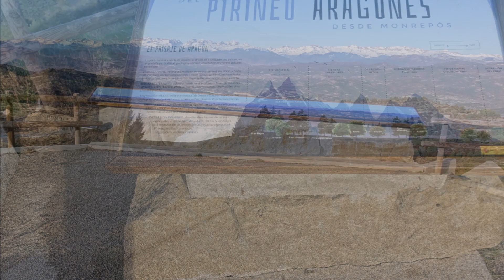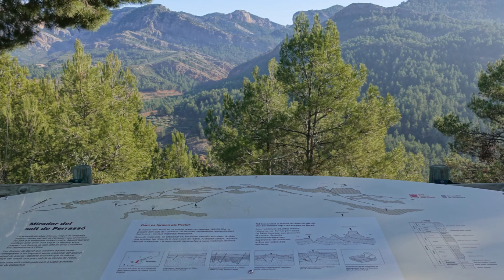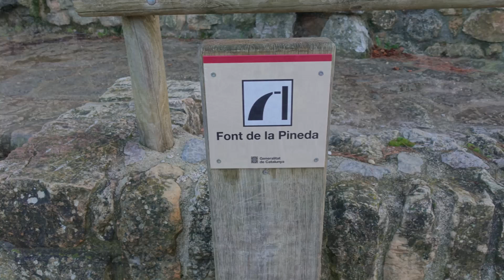20-27.12.2021: Lovely Pyrenees and Northern Spain